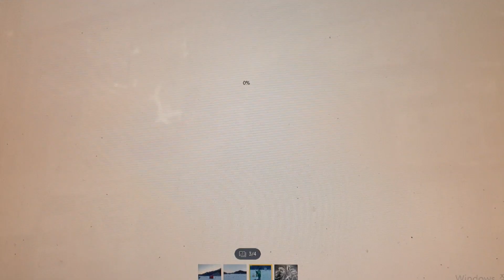판곡지빙어조황간단설명2022년 1월 22일